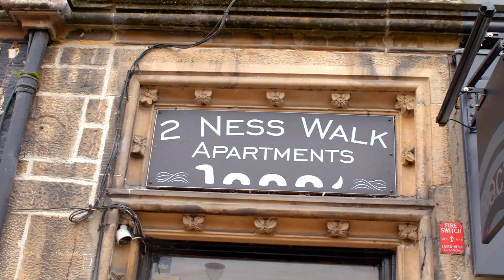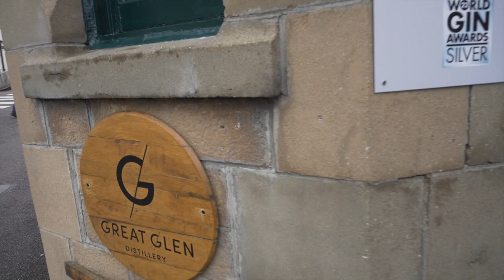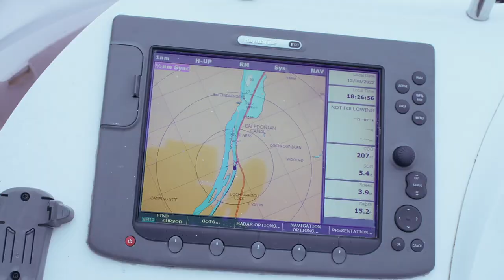BBC Travel Show - Day Tripper: The Inverness Edition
Cat Moh visits the Scottish Highlands in this latest episode of Day Tripper.